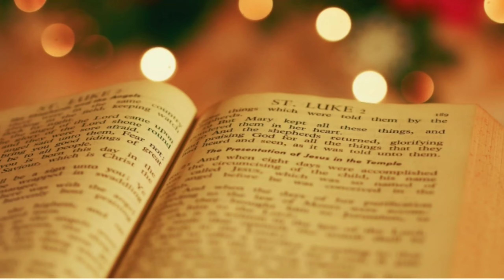Deliverance of women and man